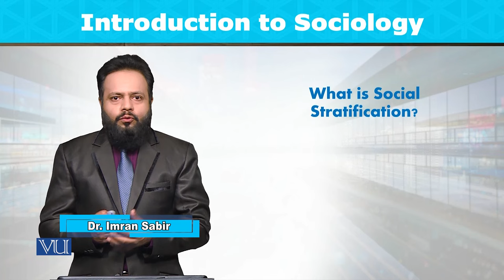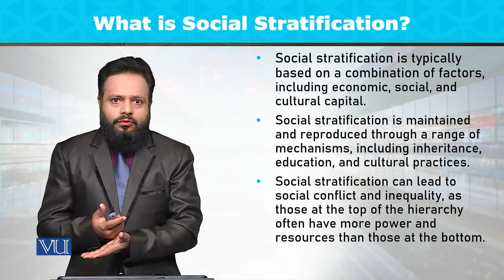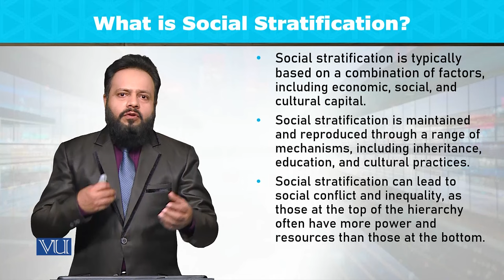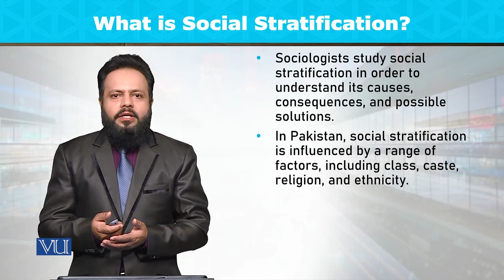What is Social Stratification? | Introduction to Sociology | SOC101_Topic112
Topic112: What is Social Stratification?
By Dr. Imran Sabir